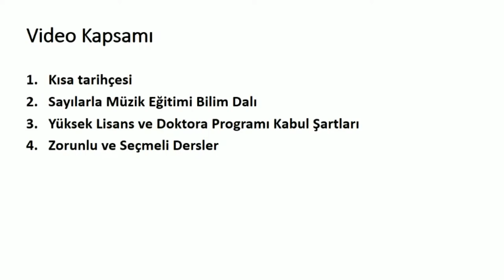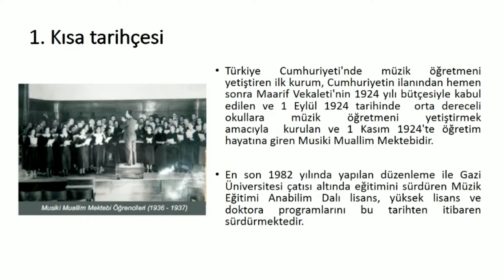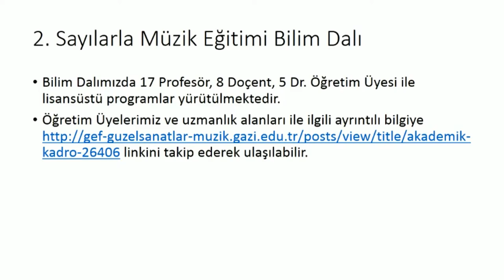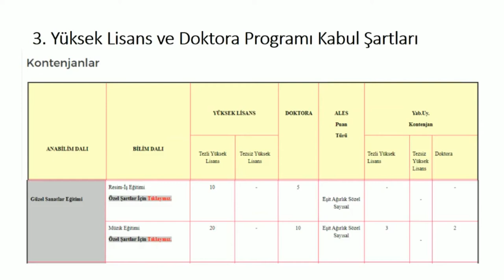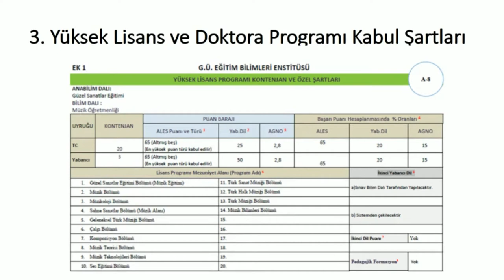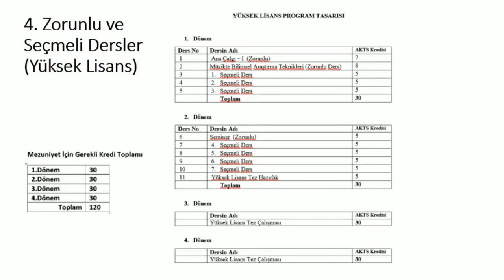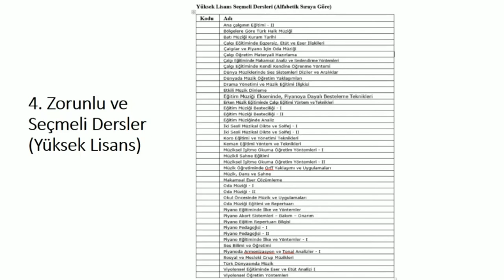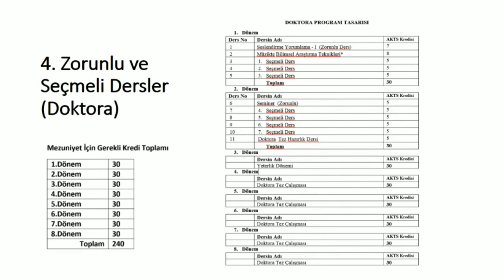Gazi Üniversitesi Müzik Eğitimi Bilim Dalı Tanıtımı